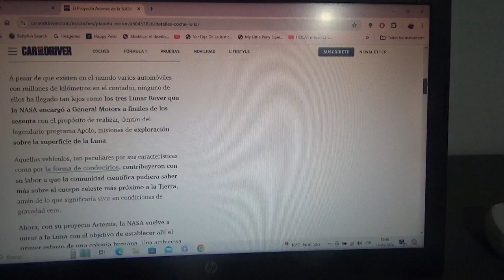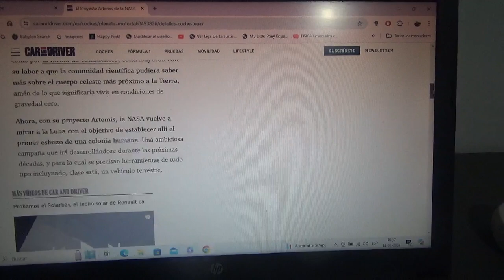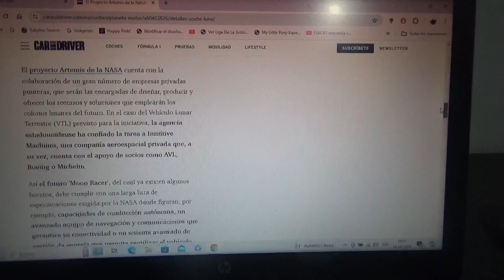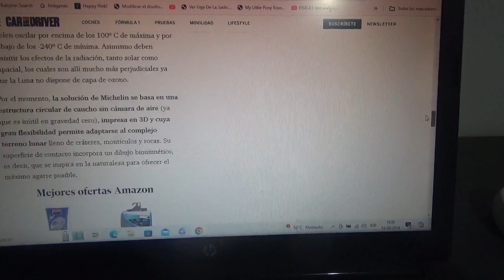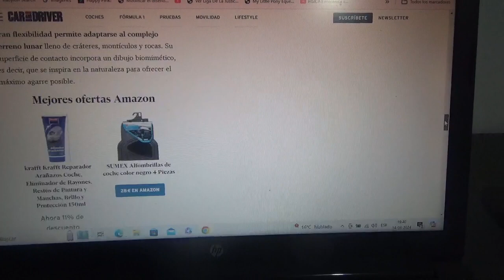Al descubierto el proyecto Artemis de la NASA el cual quiere llevar un coche a la Luna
Es un proyecto de la empresa Intutive Machine participaron diversas entidades y fue posteriormente seleccionado por la NASA con el fin de desarrollar un vehículo capaz de moverse por la superficie de la luna